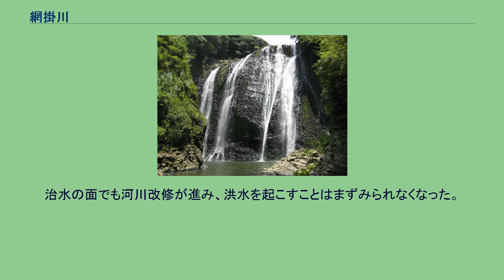網掛川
網掛川（あみかけがわ）は鹿児島県霧島市溝辺町竹子（たかぜ）に源を発し、姶良市を流れて鹿児島湾（錦江湾）に注ぐ二級河川である。
かつてこの川で漁師が漁をしていたところ、地蔵菩薩の木像が網に掛かって引き揚げられたという故事があることから網掛川という名前が付けられた。
網掛川最下流に掛かる国道10号の橋である網掛橋のあたりであったとされる。
引き揚げた地蔵像は河口付近に庵を造って祀っていたが、後に鹿児島市内に移され、天文館の南側に今も残る「地蔵角」という地名の語源となった。
その後、元の庵があった場所には新しい地蔵像を造って祀ってある。
霧島市溝辺町竹子に源流があり、ほぼ南のほうへ流れて溝辺町有川と溝辺町麓の境界付近を通り姶良市に流れ込む。
姶良市内では、旧加治木町内を一貫して流れており、加治木町小山田を南流し、ここで溝辺町麓に源流があり溝辺町崎森を経由して流れる崎森川（さきもりがわ）が合流する。
加治木町小山田の南部には板井手の滝という落差の小さな滝がある。
加治木町反土と加治木町木田の境界付近を流れて、シラス台地から姶良平野へ流下するところで落差46 mの龍門滝を形成している。
支流の宇曽木川（うそのきがわ/うそぬきがわ、宇曽ノ木川・獺貫川とも）は、溝辺町有川に源流があり、ほぼ南流して姶良市に入り、加治木町辺川・加治木町西別府・加治木町木田を流れてここで網掛川に合流する。
途中溝辺町有川には、1987年（昭和62年）に完成した灌漑目的の竹山ダムがある。
以降は旧加治木町の平野部の市街地を屈曲しながら南流して鹿児島湾に注ぐ。
左岸は加治木町反土、右岸は加治木町木田におおむね属するが、市街地では1957年（昭和32年）2月にこれらの地域を分割して作られた町名が別にあり、左岸側には加治木町本町・加治木町港町が、右岸側には加治木町新生町・加治木町錦江町がある。
鉄道が建設されるまでは、網掛川の河口付近は港としての機能を持っていた。
現在の姶良市から鹿児島市へ通じる海岸沿いの国道10号に当たる道路は明治になってから建設されたもので、それまでは白銀坂を使って台地の上に登って通行しなければならなかった。
このことから、姶良郡や伊佐郡などの鹿児島県中央部から鹿児島市へ向かう人や物資は多くが加治木から船を利用することになり、その発着地として網掛川とその沿岸が利用されていた。
加治木の町は交通の離合集散の地として大きく繁栄していた。
鉄道が開通するとこの賑わいは失われることになった。
以降は加治木港が海岸部に建設されて姶良郡方面の建設資材や菱刈鉱山の金鉱石などを取り扱うようになっている。
近年では、網掛川の堤防沿いに加治木港の新岸壁が整備され、5,000トン級の船が入港できるようになっている。
かつては、梅雨の時期になると洪水を起こし、しばらく雨が降らないと干上がる川であった。
源流に近い竹子地区では、水の取り合いで石を投げあっていたために「竹子の石には角がない」と言われるほどであった。
利水の面では江戸時代から用水路の整備が進められ、また近年では灌漑用の竹山ダムが完成している。
治水の面でも河川改修が進み、洪水を起こすことはまずみられなくなった。